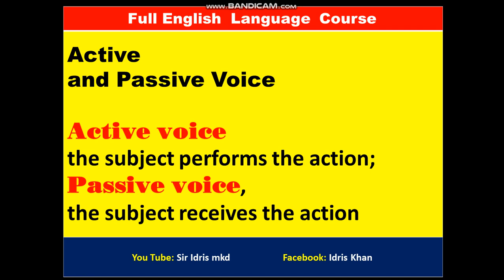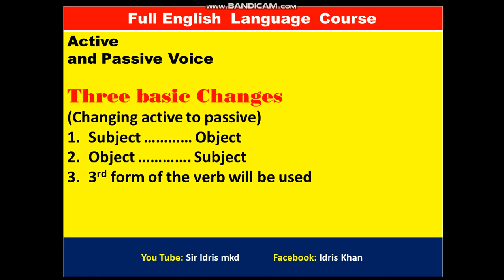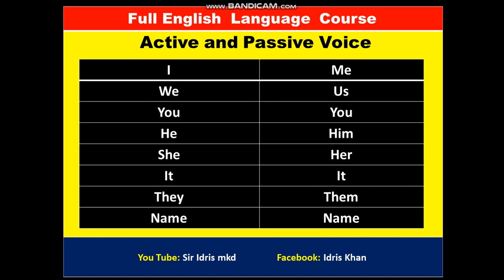Full ELC Video 91 Active Passive Introduction